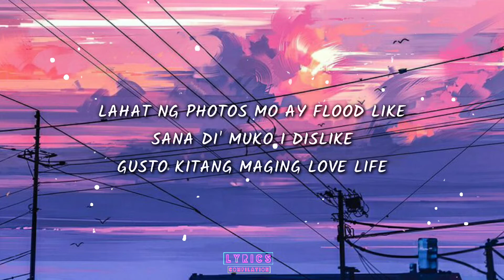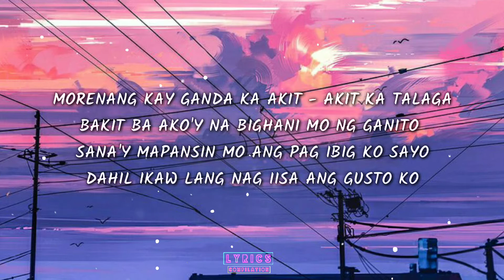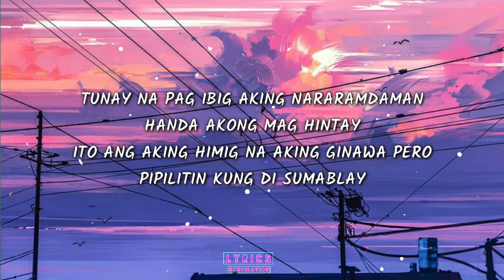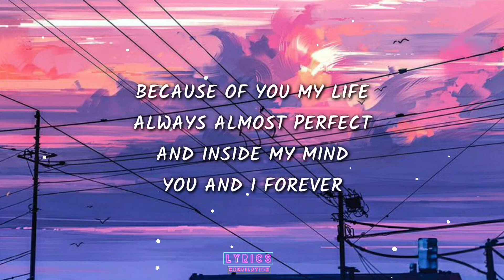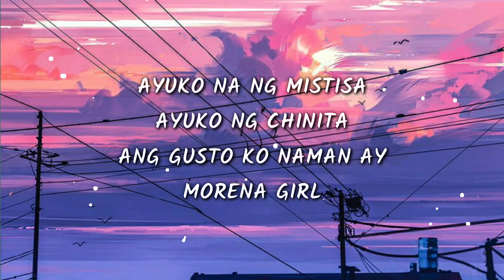Morena Girl - JustRap ft. Inza (Lyrics)Ang gusto ko naman ay morena girl